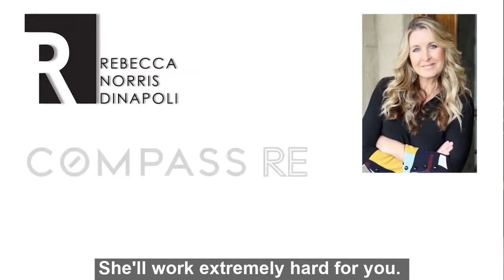Martel and Sarah subtitles